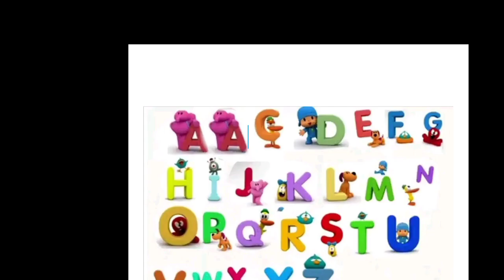I Made Pocoyo's Central Alaskan Yupik Alphabet